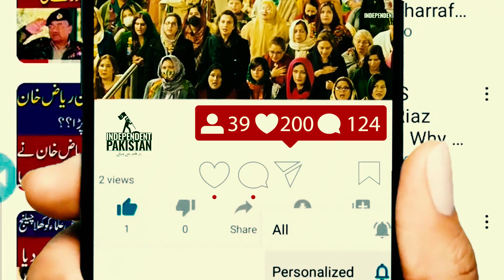Aourat March Protest 2024 | Youtubers And Women Fight Real Video |National News